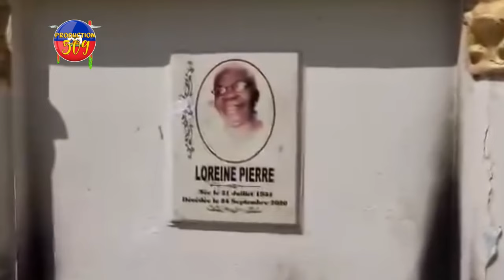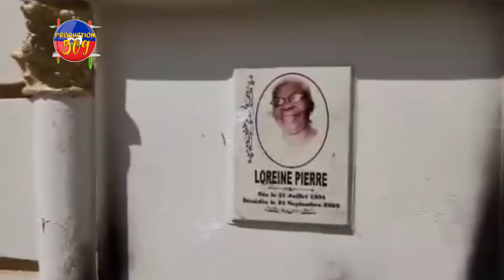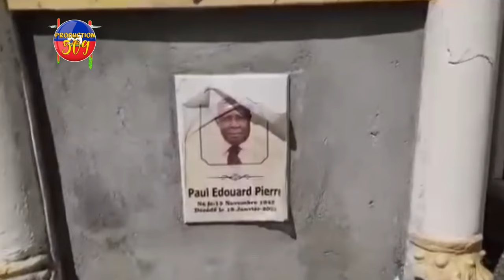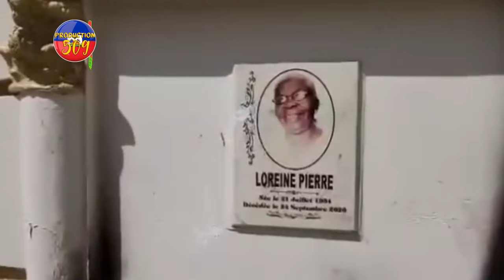Peyia Fini, 13 Gwo Zam Fenk Rive PÒTOPRENS Pou REVOLISYON An, CHOLZER CHANCY Bay 120 mil Dola Pou LI